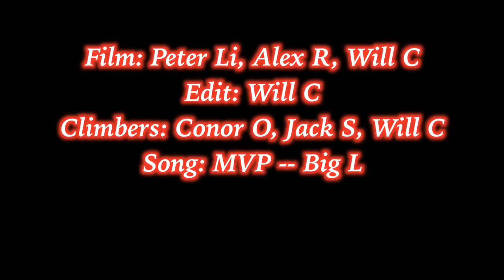Gunks Bouldering Vol 4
The fourth installment in the Gunks bouldering series includes some Peterskill choss and some Lost City classics. Enjoy.

Mentos V4
Cut the Dragon V8
Solution V10
Harmonic Tremors V9